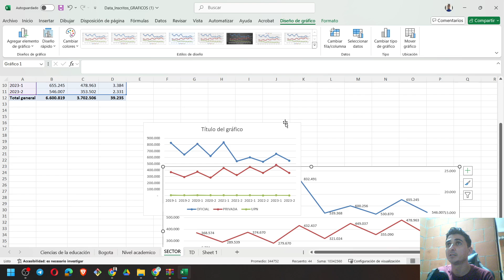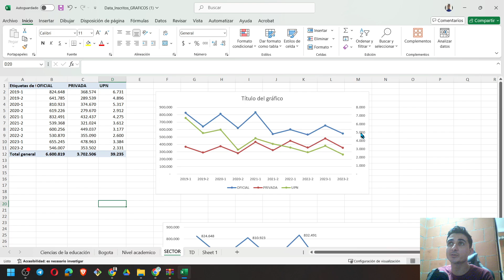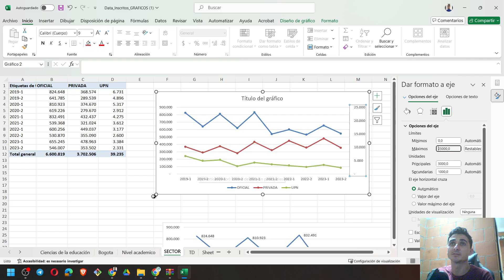Gráfica en Excel con Eje Secundario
Tengo una gráfica de EXCEL con una de las líneas o categorías que queda muy pequeña. Valores muy pequeños en la gráfica.
Gráfica que queda sobre el eje x, no se alcanza a distinguir.
Eje secundario